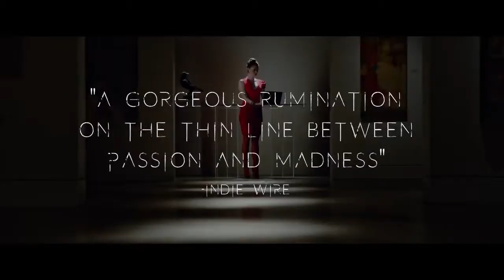The Devils Candy - Trailer (2017) Satanic HORROR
A struggling painter is possessed by satanic forces after he and his young family move into their dream home in rural Texas, in this creepy haunted-house tale.

Starring: Ethan Embry, Shiri Appleby, Kiara Glasco
Director: Sean Byrne